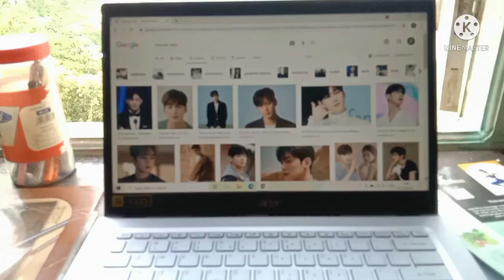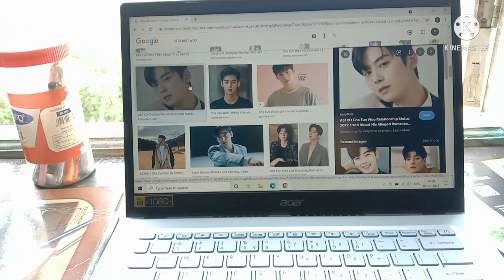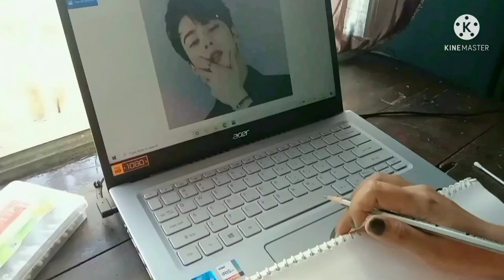Zemabawk Bazar || Sketching || Vaccine || Spent your time with me || Mizo_gall_vlog || India